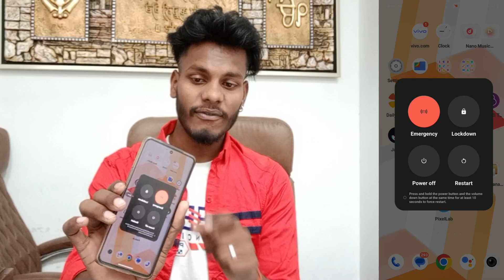Vivo Y22 Power Off Problem Solve Kaise Kare । How To Solve Power Off Problem Vivo Y22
Vivo Y22 Power Off Problem
Vivo Y22 Power Off Button Switch Off Problem
Power Button Google Assistant Problem Vivo Y22
Vivo Y22 Power Button Google Assistant Problem Theek Kaise Kare
How To Solve Power Button Switch Off Problem Vivo Y22
Vivo Y22 Press And Hold Power Button Setting
Vivo Y22 Power Button Google Assistant Problem
How To Power Off Problem On Vivo Y22

My Camera

My Trypod